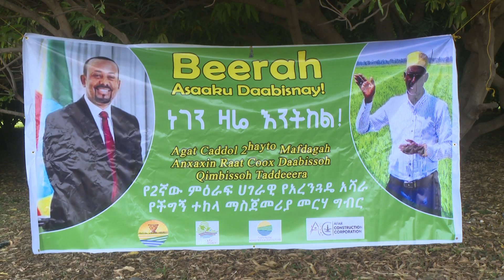Qafár Ummatta Tet Ganeh Gexe Marak Qammalta Curriyat mali: Gifta Macammad Khadir